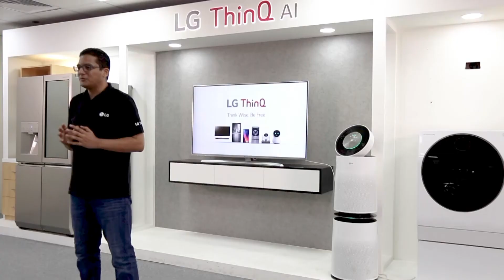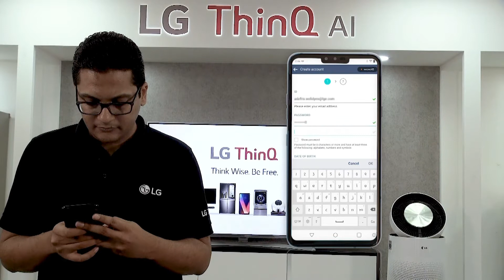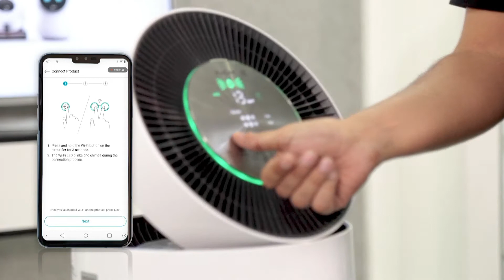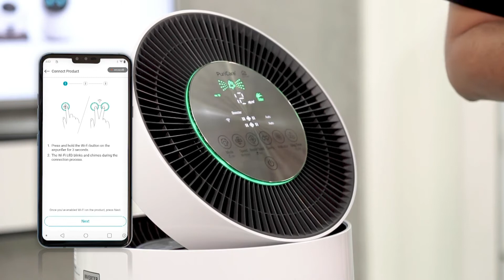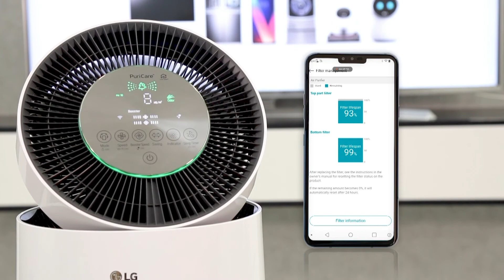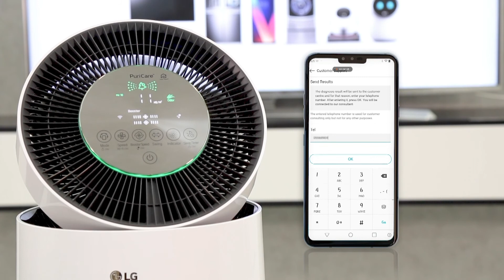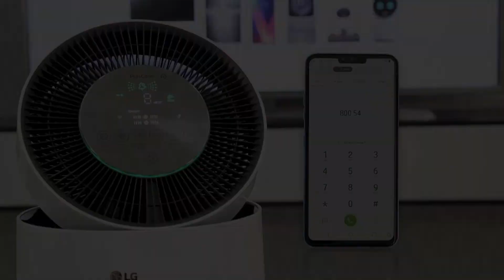LG THINQ – PuriCare Air Purifier Demonstration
Stop worrying about clean, fresh air and start enjoying a healthy life with LG PuriCare Air Purifiers! Watch our product expert demonstrate how the LG PuriCare can become a healthy and convenient part of your daily life.